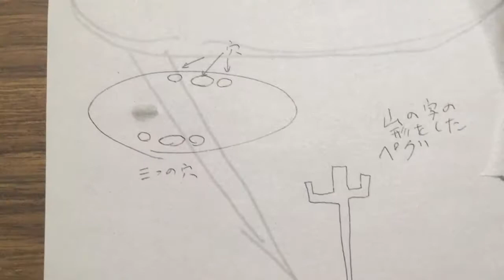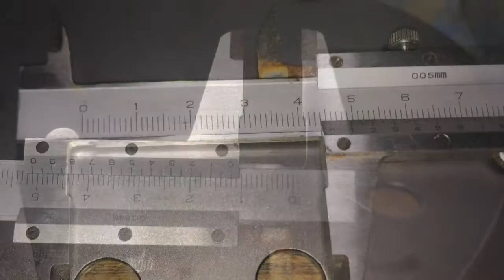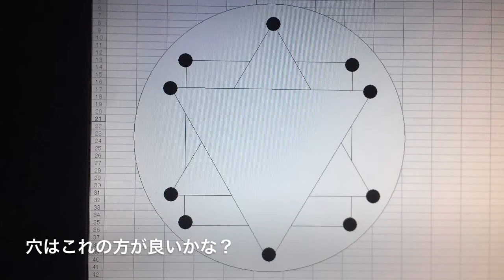COCOpanグリドル プロトタイプ紹介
ココパンの新プロジェクトの窒化鉄の焚き火台のプロトタイプの初号機
が出来ました。以前の零号機よりも厚みを増し、脚や五徳やハンドルを付ける穴も開けました。
先ずはアイアンテーブルや鉄板としてクレープやホットケーキを焼いてみました。